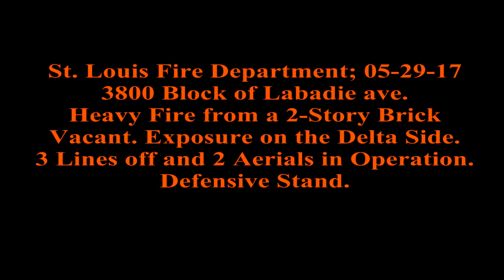North St. Louis 1st Alarm; 05-29-17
3800 Block of Labadie ave.
Heavy fire in a 2 story brick vacant
with one exposure to side D.
2 Aerials, 2 big lines, and one
pre-connect operating.